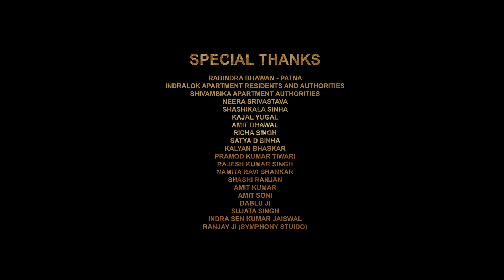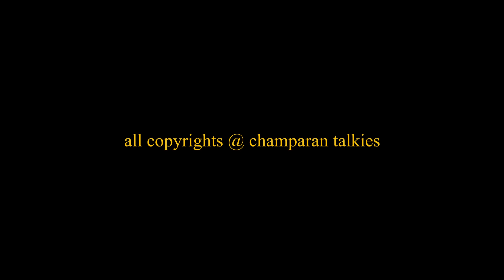Chhath Puja Geet Song 2019 - Vol.04 | काँच ही बाँस के - Kanch Hi Bansh Ke | Bejod Champaran Talkies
छठपूजागीत 2021 - भाग 06, रौवा लोगिन के सोझा बा | हमनी के रौवा लोगिन के फीडबैक के स्वागत बा विडिओ देखेला बाद आपन विचार कोमेंट के जरिये जरुर बताई, ओरी रौवा जहाँ जैसे सोशल मीडिया पे एक्टिव बानी (फेसबुक/ट्विटर/कुछु और) पे इ छठ पूजा गीत के लिंक जरुर शेयर करी ताकि हमनी के संस्कृति के खुसबू के धमक दूर - दूर ले फ़ैल सके ... इहे आशा के साथ -- Team Bejod

So, this time director Nitin Neera Chandra went beyond the trilogy and got a total new look to sacrosanct and revered Chhath festival video. This time the concept revolves around kids, the fun the kids have during chhath festival while the adults are busy with their chores in those four celebrated days. We hope you enjoy this effort to bring the best vision of Chhath. Thanking everyone.

Singers:  Aradhya, Faizan, Awni, Poronisha, Utkarsh, Aronima, Indira, Shivani, Divya, Preeti and featuring students of Rabindra Bhawan

Director: Nitin Neera Chandra
Producer: Neetu N Chandra Nitin Neera Chandra
Co - Producer: Routetomarket Pvt Ltd.
Lyrics: Nitin Neera Chandra (Based on Folk)
DOP: Vikas Sinha
Music: Ashutosh Singh
Editor: Nitin Neera Chandra
Digital Media: Saurav Mishra
Digital Grading (DI): Vishal Nair
Art: Krishna
Mixing and Mastering: Ravi Jasraj
Additional Mixing and Mastering: Moon Deka (Geet Studio)
Music Programming Rahul Dev Nath
Violin: Kailash Patra
Flute: Saleem
Naal: Sudhanshu
Clarinet: Noor
Tabla/Dholak: Diwakar
Harmonium: Md. Jani
Chief AD: Rishi Raj
Assistants: Amit, Abhishek, Kunal Purnendu
Lights: Jai Shankar
Camera: Dablu Ji
Location: Rabindra Bhawan and Indralok Apartment

निवेदन बा के डाऊनलोड ना करीं जा | सीधा YouTube लिंक शेयर करीं |
PLEASE DONT DOWNLOAD THE VIDEO. PLEASE SHARE THE LINK ONLY

Chhath Puja Song 2016 - Vol.01 | Pahele Pahile Hum Kaini - पहिले - पहिले हम कयनी @

Chhath Puja Song 2017 - Vol.02 | Kabahu Naa Chhooti Chhath - कबहू ना छूटी छठ @

Chhath Puja Geet Song 2018 - Vol.03 | अइलीं छठी मईया - छठ पूजा गीत 03 @

Chhath Puja Geet Song 2019 - Vol.04 | काँच ही बाँस के - Kanch Hi Bansh Ke @

LYRICS

काँच ही बांस के बहँगिया, बहँगी लचकत जाए
बहँगी लचकत जाए (chorus)
होइ ना ए भैया कहिरया, बहँगी घाटे पहुचाए
बहँगी घाटे पहुचाए (CHORUS)

हमरा से पुछेला बटोिहया, बहँगी केकरा के जाइ
बहँगी केकरा के जाइ
सुनअ ऐ बाबु बटोिहया, बहँगी छठी मइया के जाइ
बहँगी छठी मइया के जाइ

तहरे से जिनगी में सुख बा, तु ही असरा हमार तु ही असरा हमार
सब कुछ तहरे से पवनी, छठी मइया किरपा तहार
छठी मइया किरपा तहार

हर लिह हमनी के दुखवा, दिह जिनगी सँवार दिह जिनगी सँवार
मनोरम घाट सजवनी, सुन ल बिनती हमार सुन ल बिनती हमार
आइल छठ के परिबया, लिह अरघ हमार लिह अरघ हमार
अपना नज़र में ही रिखह,

दिह आिसस हज़ार
दिह आसिस हज़ार
दिह आिसस हज़ार
दिह आिसस हज़ार
दिह आसिस हज़ार
दिह आसिस हज़ार

RABINDRA BHAWAN, PATNA
INDRALOK APARTMENT AUTHORITIES
SHIVAMBIKA APARTMENTS
NEERA SRIVASTAVA
KAJAL YUGAL
AMIT DHAWAL
RICHA SINGH
SATYA D SINHA
KALYAN BHASKAR
PRAMOD KUMAR TIWARI
RAJESH KUMAR SINGH
NAMITA RAVI SHANKAR
SHASHI RANJAN
AMIT KUMAR
AMIT SONI
SUJATA SINGH